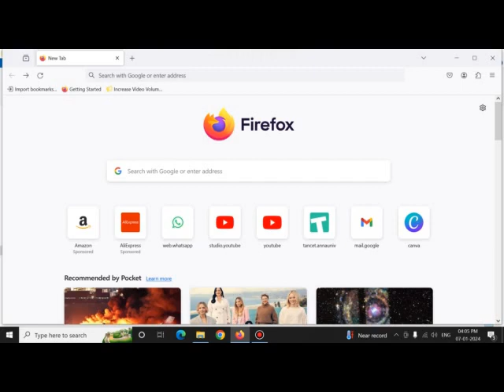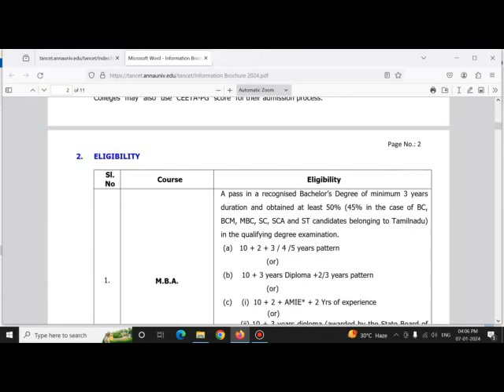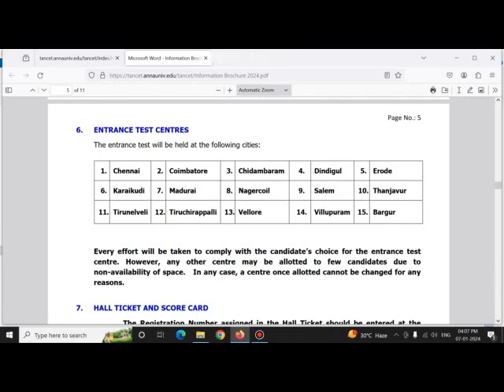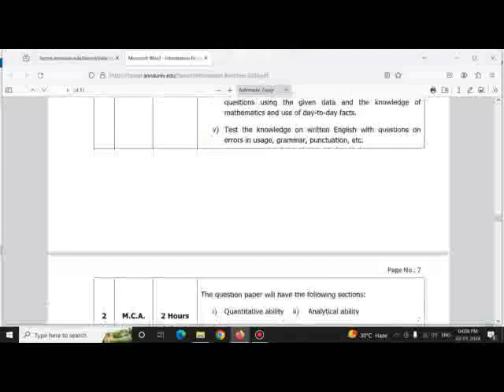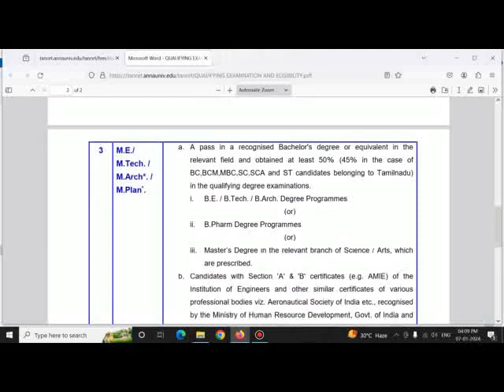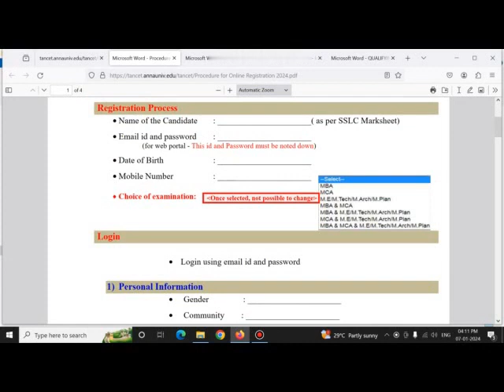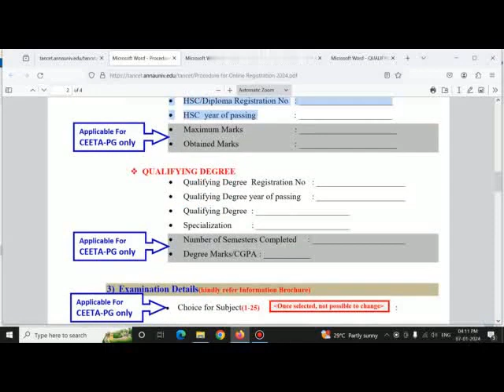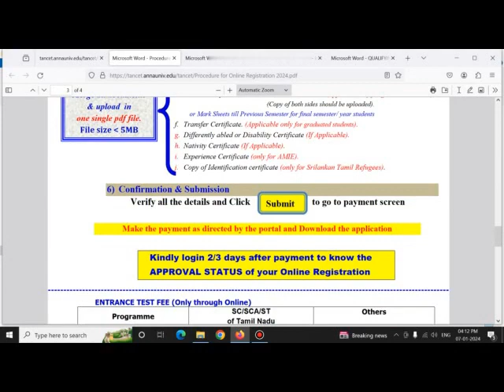TANCET 2024 REGISTRATION NOTIFICATION OFFICIAL WEBSITE